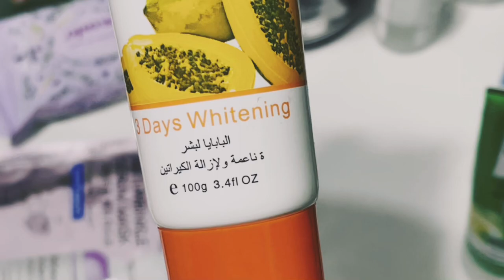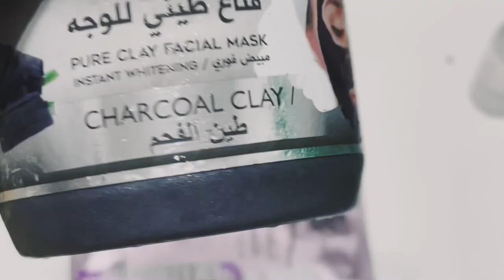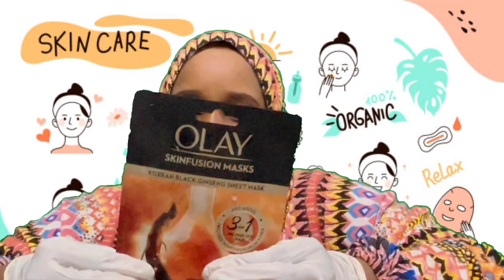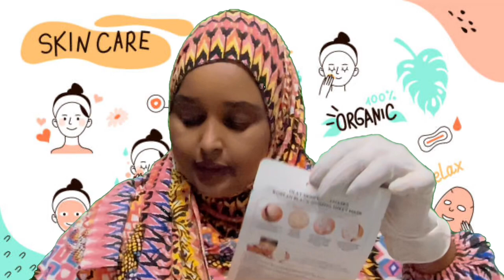Waji dhaqis dhameystiran guriga dhaxdiisa || Full Facial treatment at Home🙇‍♀️👩‍🎨